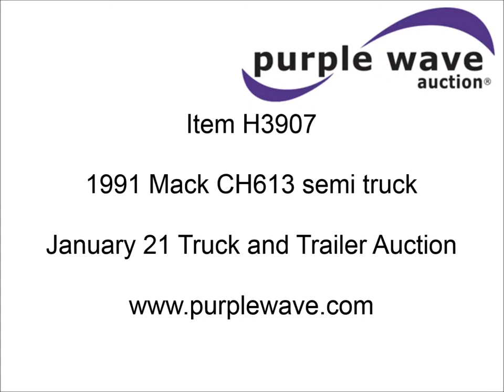1991 Mack CH613 semi truck for sale | sold at auction January 21, 2014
1991 Mack CH613 semi truck
Unknown miles on odometer
4,449 hours on meter
Mack E7 12.0L L6 diesel engine
Eaton Fuller seven speed manual transmission
Twin screw
AC and heat
AM/FM/cassette
Spring suspension
Air brakes
293/75R22.5 tires
Unit # 1328
1M2AA12Y3MW013432